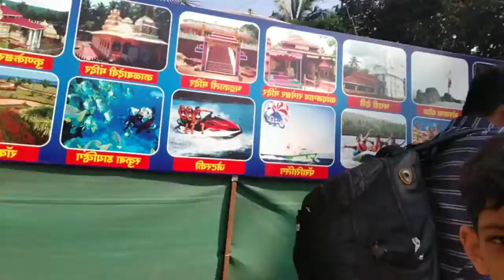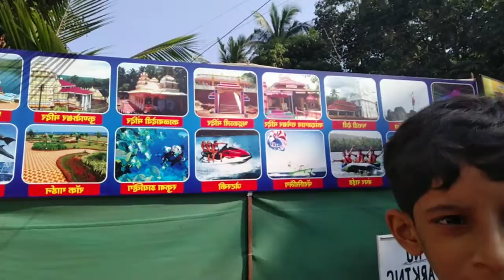showing my malvan enjoying seen